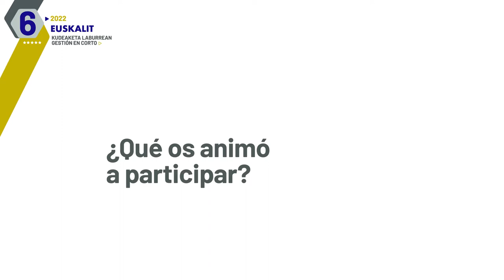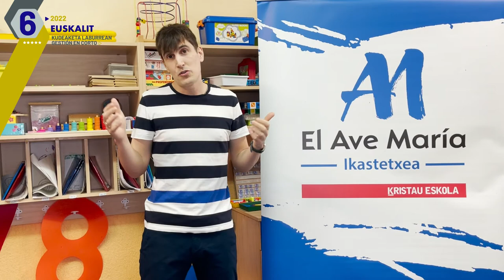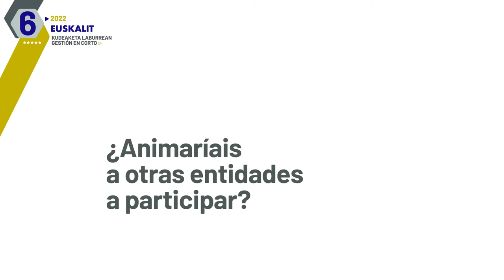Ganador 5ª Edicion Gestión En Corto - El Ave María Ikastetxea - Euskalit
🗣️ Las experiencias mejor contadas en primera persona.

🏆El Ave María Ikastetxea fue la entidad ganadora del Festival Gestión en Corto🎞 del pasado año. Ander Zarrabeitia, nos cuenta cómo decidieron participar y qué ha supuesto para la organización.

¿Os animáis a vivir vuestra propia experiencia? Aquí tenéis todos los detalles para participar 🔗